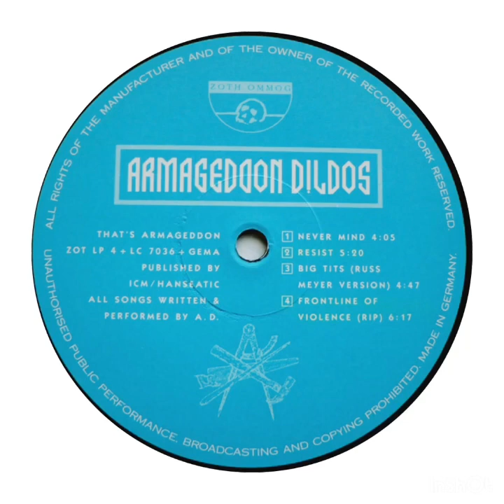armageddon dildos - big tits (russ meyer version)